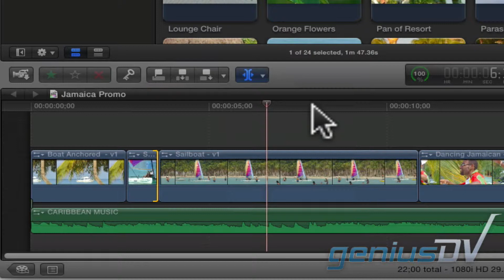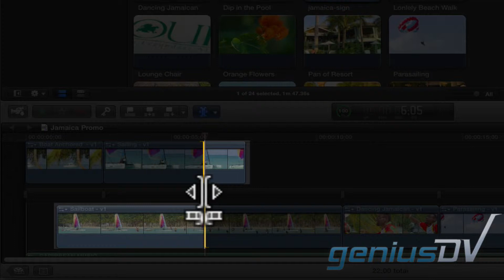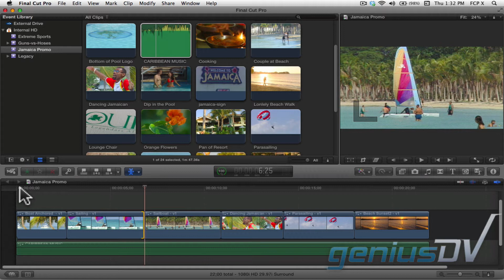Rolling Trim in Final Cut Pro X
Learn how to use the rolling trim function along with the precision editor in Final Cut Pro X